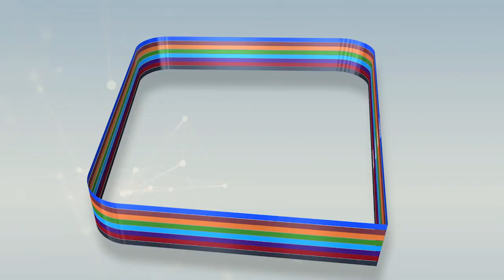Touba: Gare bu Mak quelques heures avant démolition les occupants commencent à plier bagages